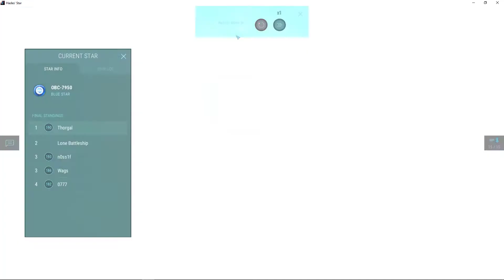Hades Star, Blue - 0hp Win. Sync error. But got win :D